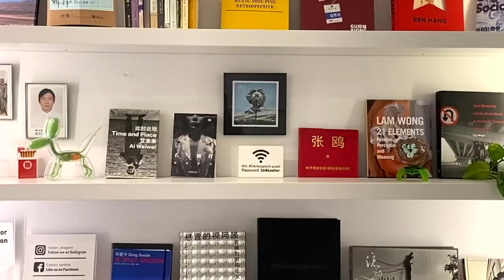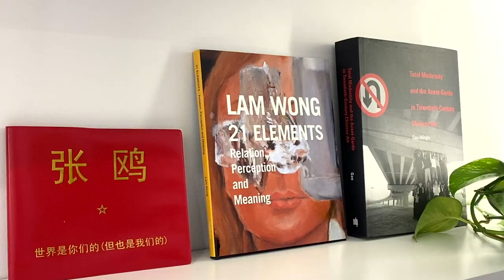【藝起聊#86】什麼是設計和藝術的區別 | 老彥+小龍 | 加拿大溫哥華 | Vancouver | 2022-8-12